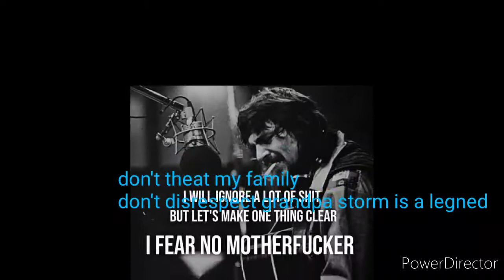Granddaughter of hells angles grandpa storm legned love you miss you